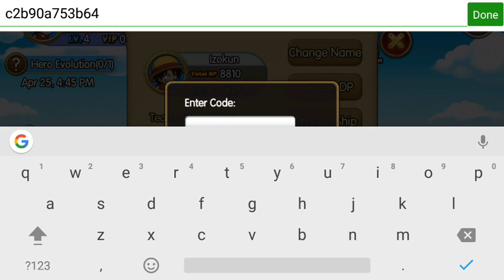Sunny Pirates:Going Merry New Code Claim(Reedem)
Yoshaaaa
Sunny pirates